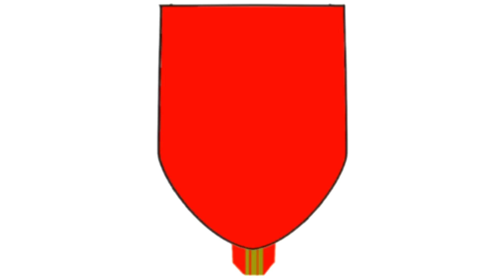La minute "musique actuelle" avec Coralie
Herblay accompagne les  jeunes talents Herblaysiens !

La Ville d'Herblay  ouvre les portes des studios de répétition et d’enregistrement situés à l’EAM à de jeunes talents herblaysiens amateurs ou professionnels. Véritables lieux de ressources et de rencontres, outils de pratiques musicales, ils ont pour objectif de favoriser la création, le jeu collectif et la mise en valeur de projets artistiques.
Deux studios sont à disposition : un premier de répétition entièrement équipé de batterie, clavier, amplis guitare, basse, sono et micros, et un second équipé d’une cabine de régie 24 pistes avec possibilité d’enregistrer sous cubase.

Les différents domaines d’accompagnement :
-  Les répétitions (programme de travail, interprétation…)
-  L’enregistrement (production, maquette, musique assistée par ordinateur…)
-  La scène (attitudes scéniques, expression corporelle…)
-  L’environnement professionnel (promotion, communication, contacts, droits d’auteur…)

Indépendamment de l’accompagnement de jeunes talents sélectionnés par les professionnels référents, les studios sont accessibles pour des répétitions en autonomie.